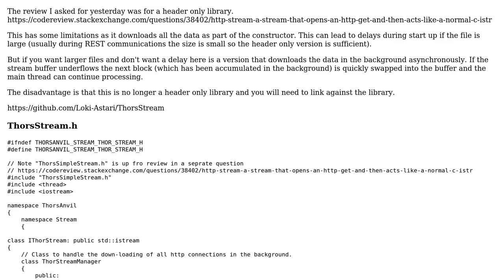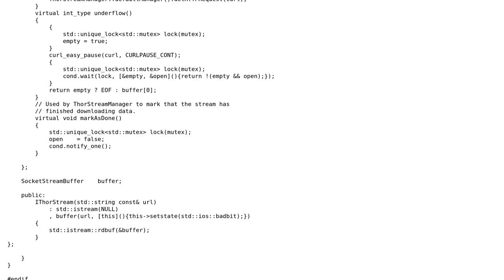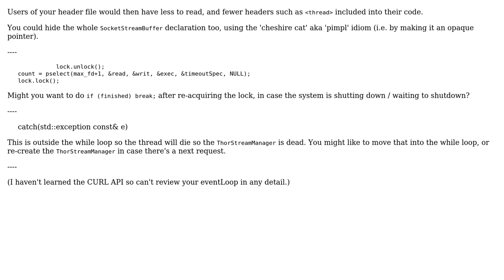HTTP Stream Part 2 A stream that opens an HTTP GET and then acts like a normal C++ istream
Code Review: HTTP Stream Part 2 A stream that opens an HTTP GET and then acts like a normal C++ istream

With thanks & praise to God, and with thanks to the many people who have made this project possible! | Content (except music & images) licensed under CC BY-SA | Music | Images & others | With thanks to user Martin York user ChrisW and the Stack Exchange Network Trademarks are property of their respective owners. You are responsible for your own actions.